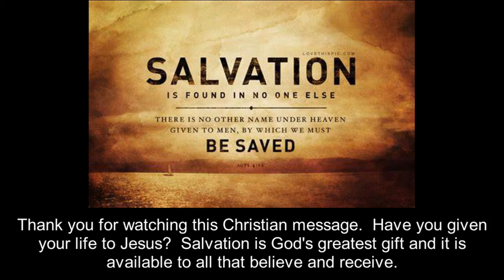God's Love and Judgement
Adult Sunday School - August 15, 2021